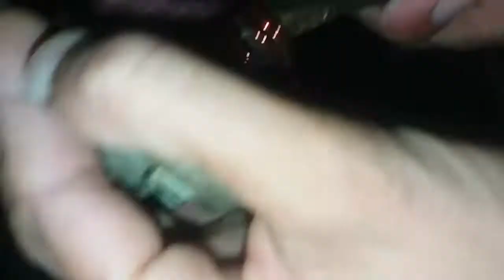WHAT IS INSIDE A VEHICLE HORN (गाड़ी के हार्न के अंदर क्या होता है)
VEHICLE HORN
INSIDE HORN
NOISE POLUTION